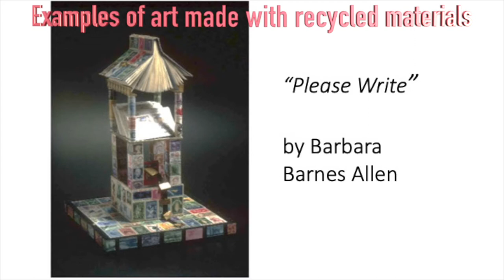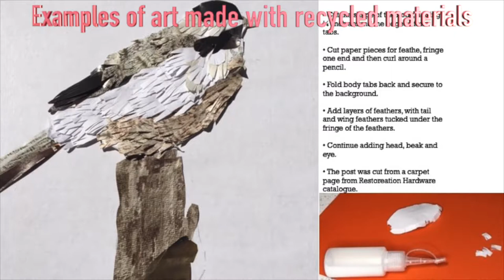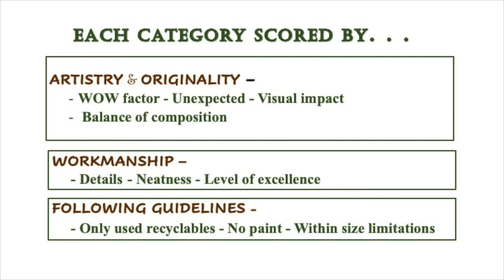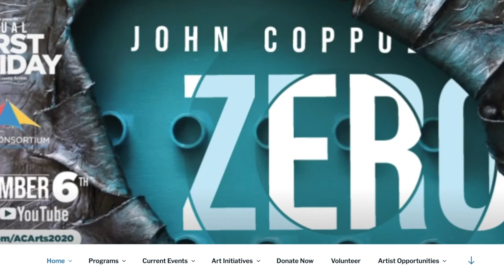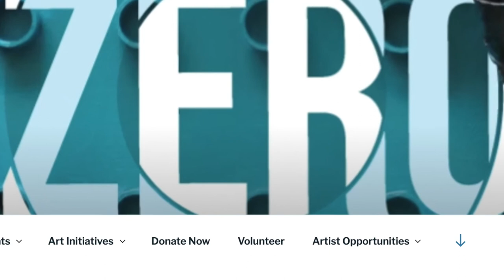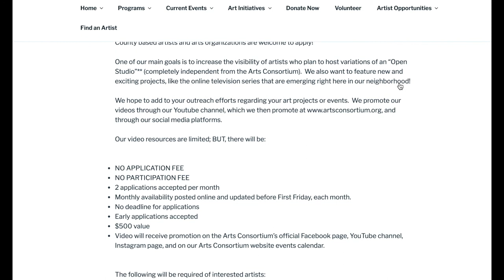Arts Consortium Membership Meeting 11 2020 - Featuring Kathy Falconer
Thank you for joining us for our virtual monthly Membership Meeting.

Thank you Kathy for sharing your ECOCREATE Recycled Art Contest!

Thank you Antonio Cuellar for your work on our Bear Creek Bridge Project!

Thank you Ed and Pam for all of your hard work on our website!

Deadline for Board of Supervisors’ Chambers show is November 20, 2020

Fredric Lardon – La flute chiante

Annual enrollment fees:

Individual - $25.00
Family - $50.00

Your membership grants you the following benefits:

-Discounted gallery show exhibition fees
-Voting rights at our monthly membership meetings
-A subscription to our monthly e-mail newsletter
-Greatly reduced facility rental rates
-Artists are encouraged to promote themselves using our online Artist Directory
-10 hours of free rental time at the AC Gallery (insurance required)

Arts Consortium Business Hours:
10am to 3pm
300 E. Oak Ave.